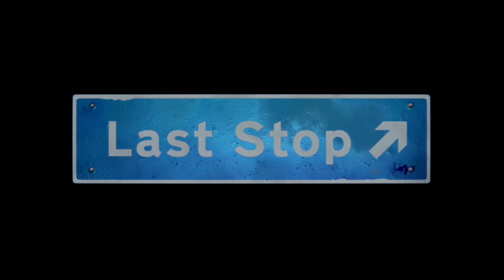The Neighbor is strange | Donna | Chapter 1 Part 1: The Handsome Man | Last Stop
The Neighbor is strange | The Handsome Man Part 1

꧁•⊹٭𝚂𝚘𝚌𝚒𝚊𝚕𝚜٭⊹•꧂

Last Stop Description:
An adventure set in present-day London, where you play as three separate characters whose worlds collide in the midst of a supernatural crisis.
Donna is a spaced-out high-schooler who feels trapped by her stifling home life and overprotective big sister. Away from home, seeking teenage thrills with her friends Becky and Vivek, but gets more than she bargained for when the trio becomes unexpected kidnappers in a game of amateur detective gone wrong.

⚠ Content Warning ⚠
Substances, Use of Alcohol, Kidnapping, Mild-Profanity, Partial Nudity, Weapons, Light  Sexual Content

MamaDaFoo is a Variety Streamer. They are primarily focused on story-based games.
Mama plays for fun, and she is FAR from pro-gamer status.